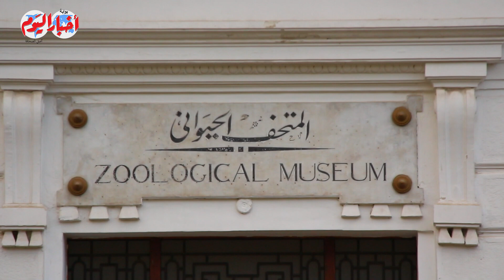به أكثر من ٢٠٠٠ نوع ما بين نادر ومنقرض .. جولة داخل المتحف الحيواني بحديقة الجيزة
أخبار اليوم | به أكثر من ٢٠٠٠ نوع ما بين نادر ومنقرض .. جولة داخل المتحف الحيواني بحديقة الجيزة
أخبار _اليوم

مديرو التحرير
خيري عاطف
محمد سعد
أحمد سعداوي
قسم الملتيميديا
ياسر حماية
أمنية فرحات
إسراء كارم
أسامة الشريف
محمد فتحي
كريم جاد
محمد هشام
محمود عبد العزيز
محمد الهواري
محمد عيسوي
مايكل نبيل
محمد مصطفى بدر
سيد عبدالله
محمد سعودي
ابراهيم حسين
حسام حسني
احمد قطب